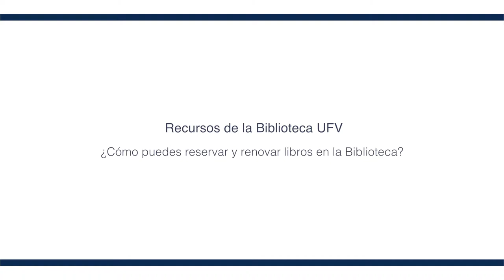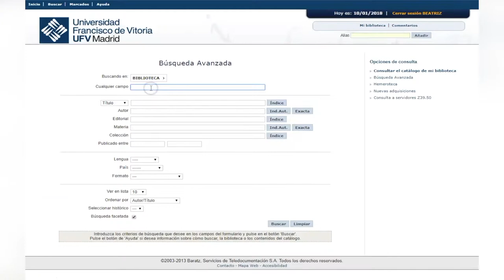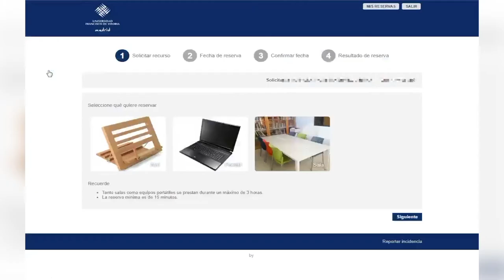Recursos de la Biblioteca UFV. ¿Cómo puedes reservar y renovar libros en la Biblioteca?